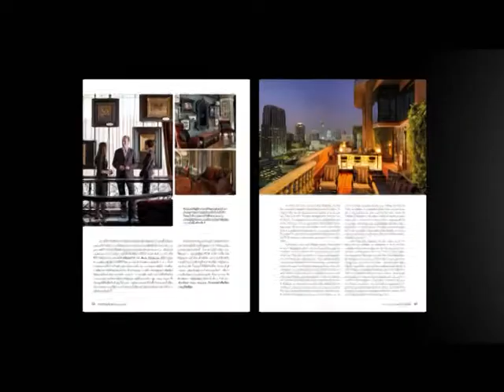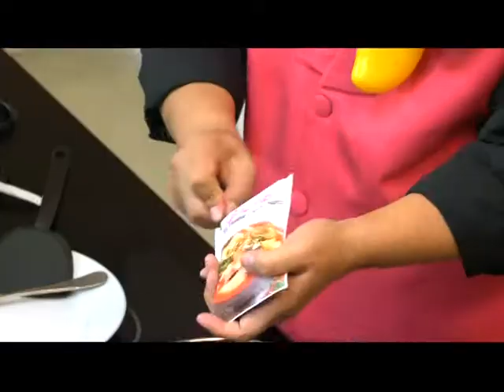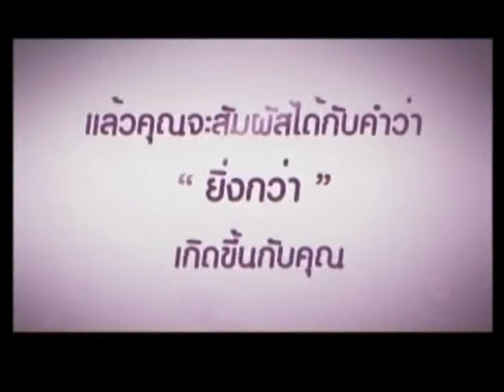อ.ยิ่งศักดิ์ น้ำพริกอ่องทูน่า